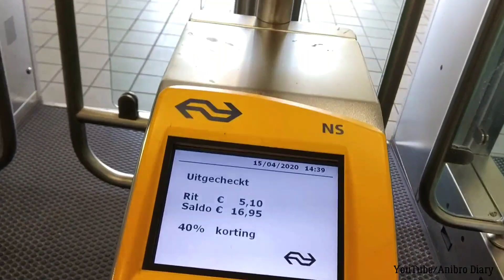Train Journey to Amsterdam in LockDown Days लॉकडाउन का नीदरलैंड्स में क्या असर है देखिये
for more Fun & Press BELL Icon for More Upcoming Interesting Videos.